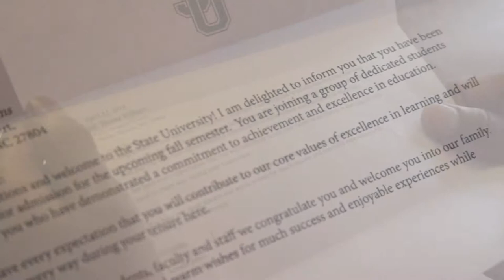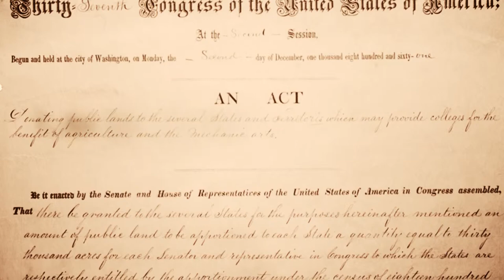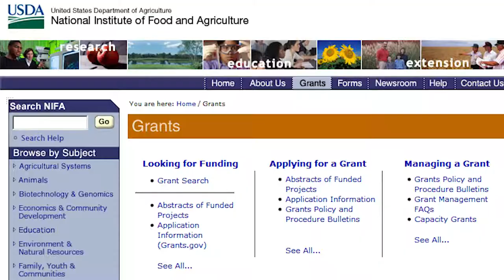1890 Land - Grant Universities 1890-2015